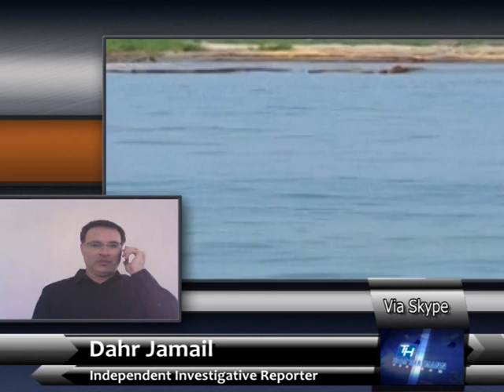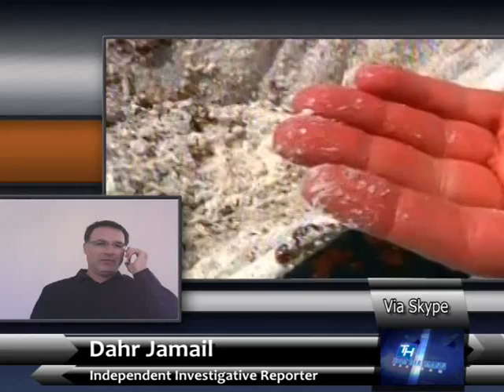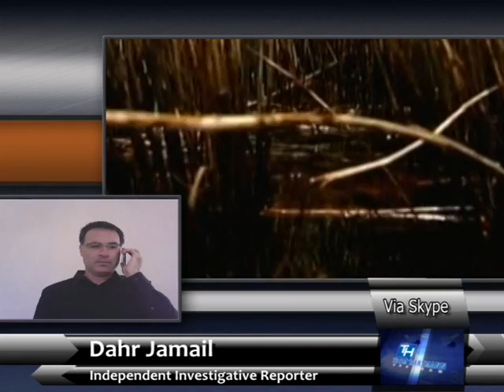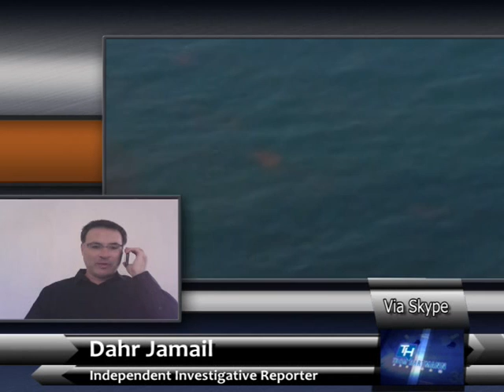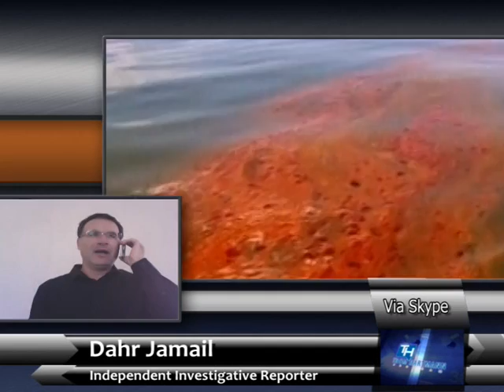The Gulf of Mexico, One Year Later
Thom talks to Independent Investigative Reporter, Dahr Jamail, recalls the one year anniversary and update of the oil spill disaster in the Gulf of Mexico.